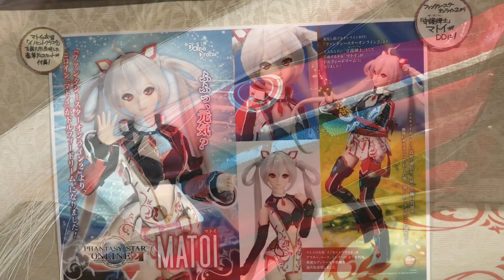Volks Dollfie Dream - Matoi (Phantasy Star Online 2) ボークス ドルフィードリーム - マトイ (ファンタシースターオンライン2)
When I visited Volks Doll Point the other day I saw this display of Matoi from Phantasy Star Online 2 on display. She was displayed with two different costumes.